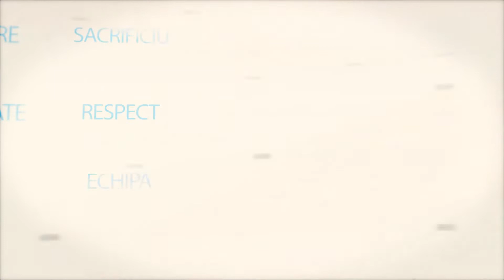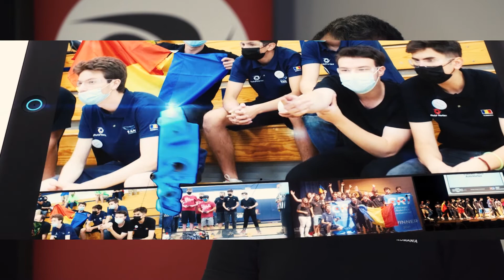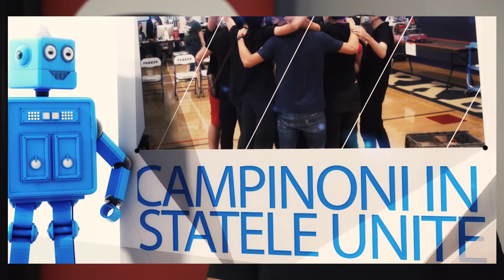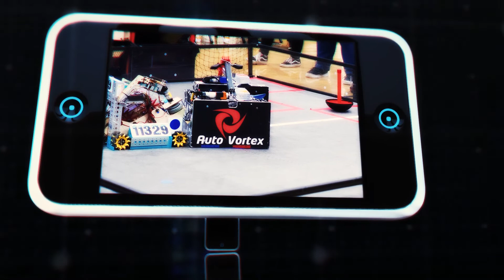Reportaj Diaspora TV Chicago cu Echipa de Robotica AutoVortex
Un reportaj despre echipa natională de Robotică a României, Auto Vortex, realizat în Chicago de Cody Barbu și Liviu Roman cu ocazia câștigării campionatului internațional de robotică din Chicago în anul 2021, un titlu obținut pentru prima dată din 1989 de o echipă de robotica din afara Statelor Unite.